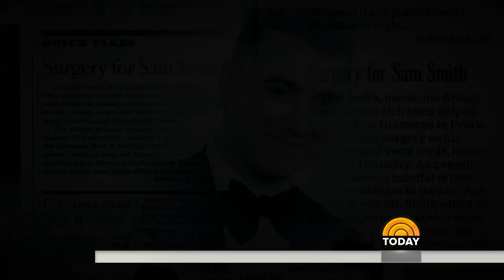Sam Smith On Health, Recording New James Bond ‘Spectre’ Song | TODAY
British crooner Sam Smith reveals to TODAY’s Natalie Morales that he will be the voice behind the theme song of the next James Bond film, “Spectre,” and he also opens up about his weight loss and his unique voice.